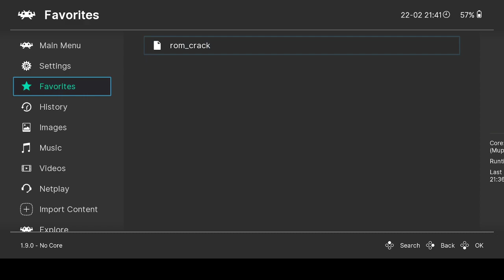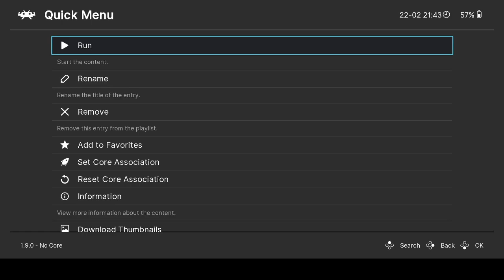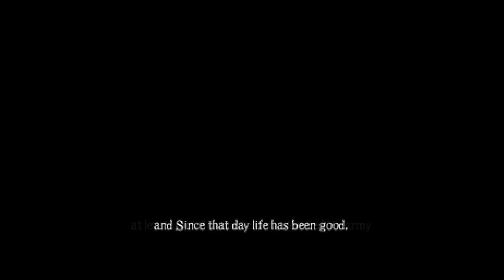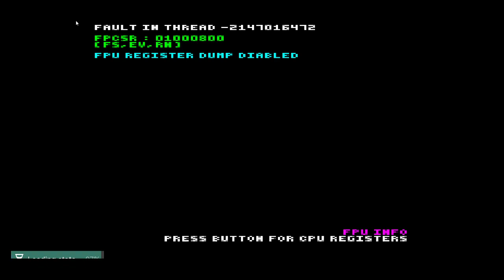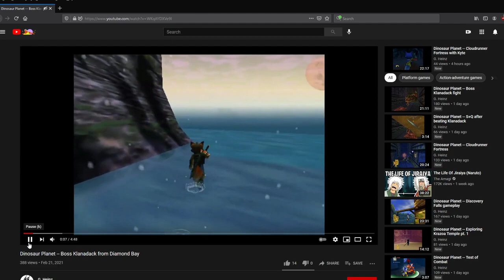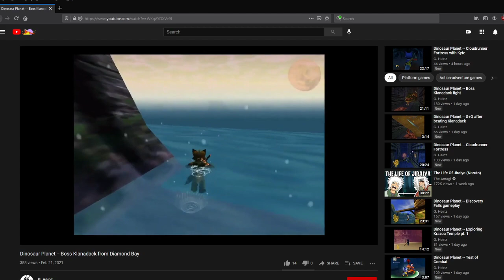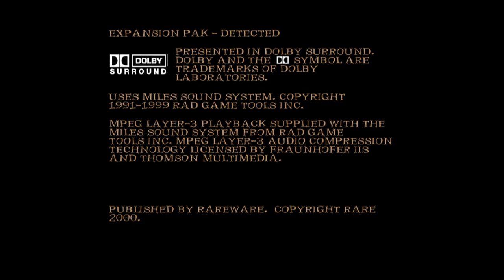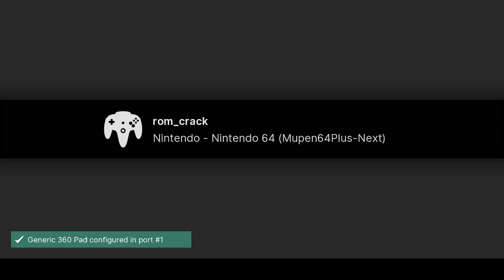Dinosaur Planet Is Finally Here! (1)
Finally! Finally! Finally! I can play my favorite game of all time!!! It's a dream come true!

I'm running this on RetroArch with Mupen core. Glitches: yes. Cheat codes: not yet.
If anyone knows how to get the cheat codes to work on RetroArch I'd love to hear it.

Timestamps:
0:00 - Intro
2:08 - Game Start
11:50 - Warlock Mountain
24:01 - Ice Mountain
28:35 - Snowhorn Wastes
46:19 - Swapstone Hollow
54:06 - Swapstone Hollow Well
1:02:10 - Swapstone Hollow (2)
1:09:37 - Swapstone Circle
1:15:54 - Lightfoot Village
1:20:13 - Cape Claw
1:42:03 - Swapstone Circle (2)
1:44:57 - Swapstone Hollow (3)
1:48:19 - Diamond Bay Rapids
2:06:24 - Diamond Bay
2:20:20 - Klanadack (Redeye King) Boss
2:35:36 - Diamond Bay (2)
2:38:21 - Volcano Force Point Temple
2:54:38 - Diamond Bay (3)
2:56:49 - Swapstone Hollow (4)
3:07:06 - Diamond Bay (4)
3:13:42 - Swapstone Hollow (5)